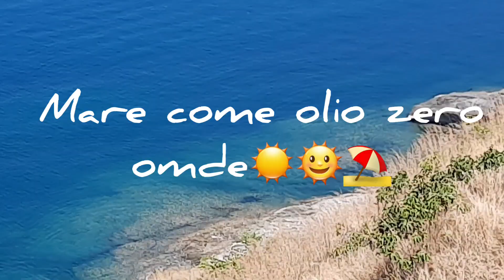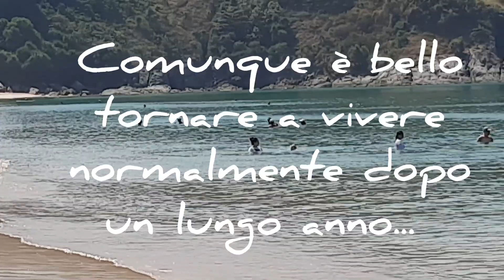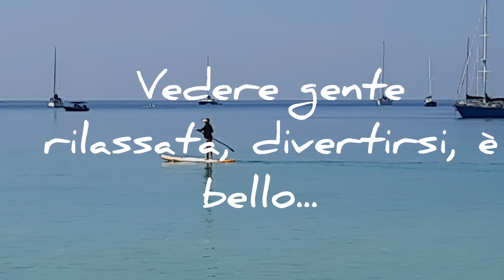Sud Isola di Phuket 24Feb2021 il ritorno del turismo straniero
Ho finito il video di oggi 24 Febbraio 2021 spero vi piaccia.
Bello vedere anche se pochissimi turisti stranieri, famiglie, bambini che tornano sulle spiagge di Phuket.
Sky (Amici di Phuket) è la vostra guida Italo-Thai per il vostro futuro viaggio a Phuket :-)
Magari servirà ancora tempo per gli Italiani rispetto altre nazionalità, ma io sono qui e vi aspetto... Ciao Italy